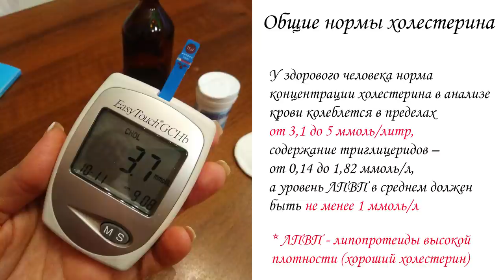Медицинский тест на холестерин в домашних условиях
В этом видео вы увидите, как в домашних условиях провести медицинский тест на холестерин, узнать норму своего холестерина.

Узнаете для чего нужен плохой и хороший холестерин. Общепринятые нормы холестерина,

В тесте принимал участие глюкометр Easy Touch. Приобретен он был еще в 2016 году.